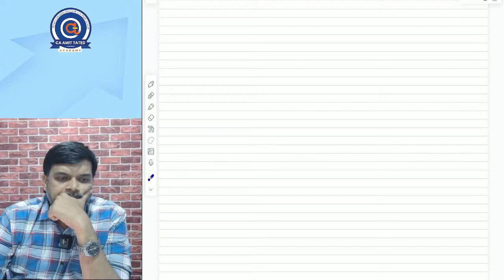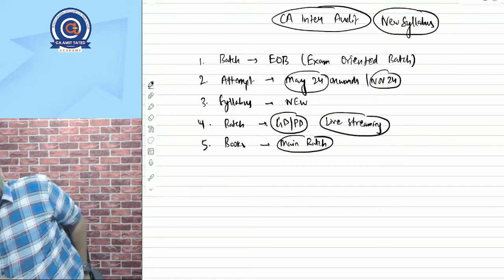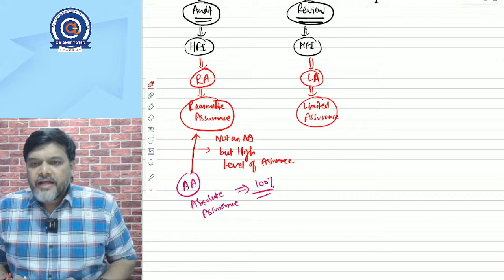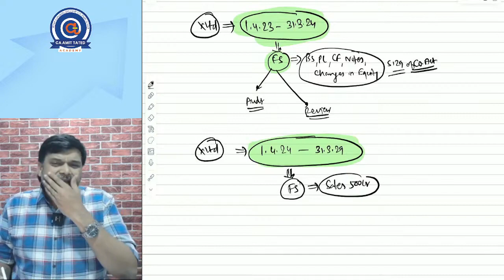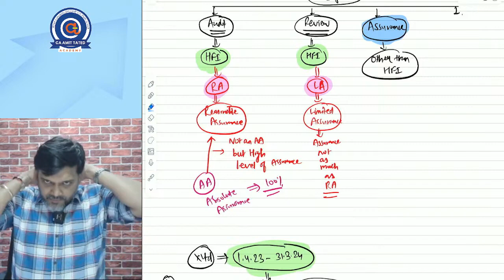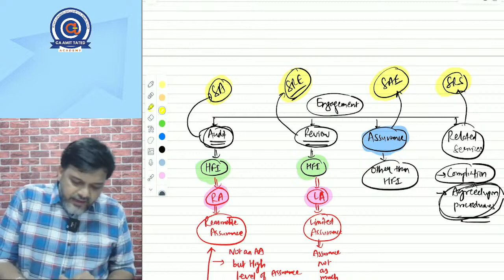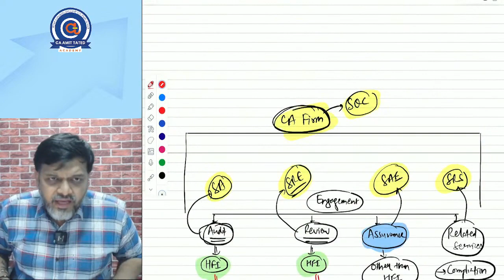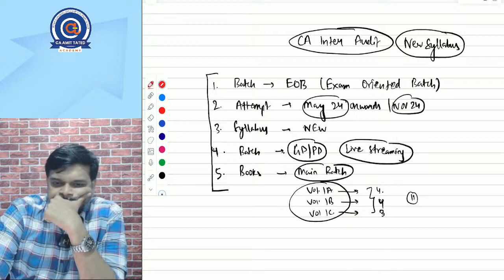01 CA INTER AUDIT EXAM ORIENTED | CA CS AMIT TATED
01 CA INTER AUDIT EXAM ORIENTED | CA CS AMIT TATED